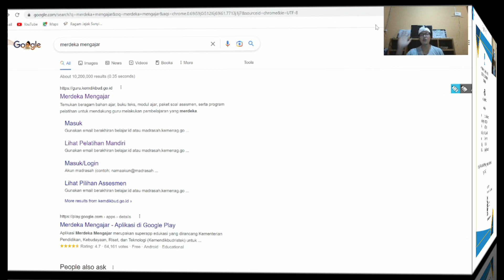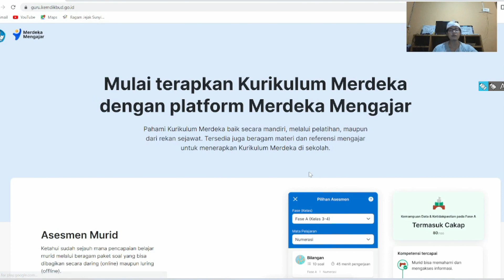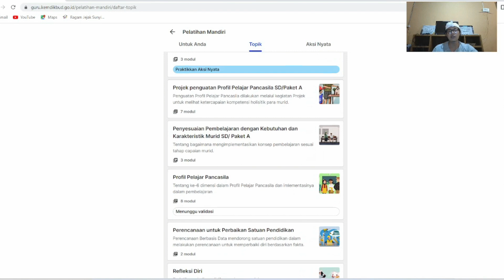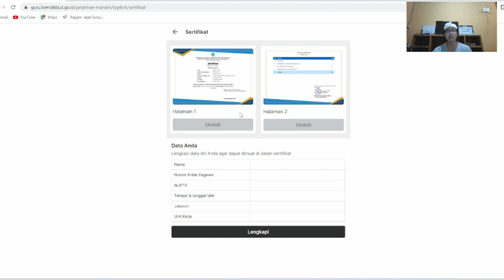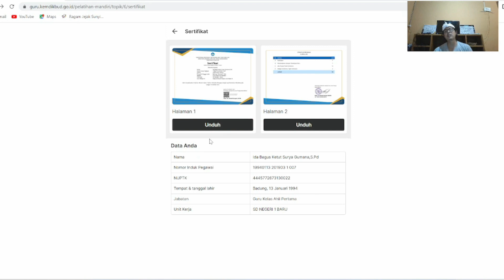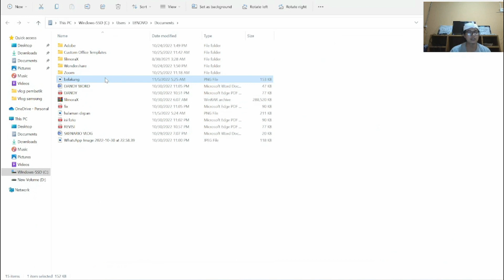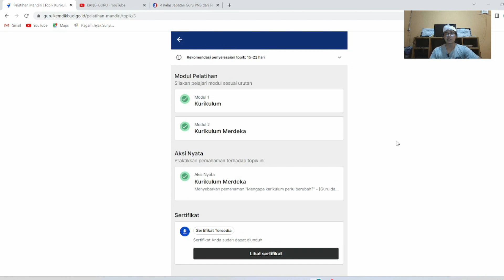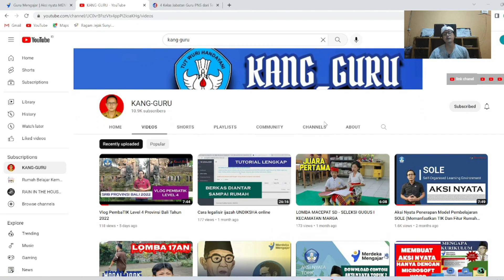Cara Unggah Aksi Nyata Agar Divalidasi dan Mendapat Sertifikat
Halo sahabat, video kali ini tentang Cara Unggah Aksi Nyata Agar Divalidasi dan Mendapat Sertifikat, semoga bisa bermanfaat